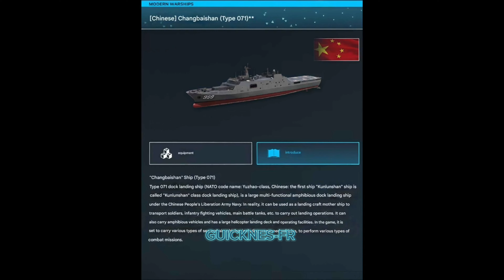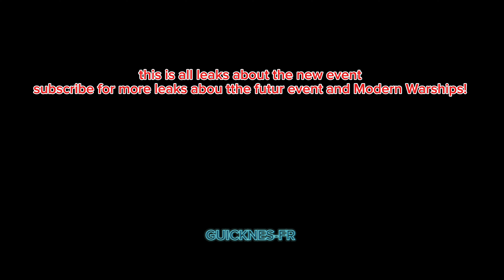SUMMARY OF ALL LEAKS FROM THE NOVEMBER EVENT